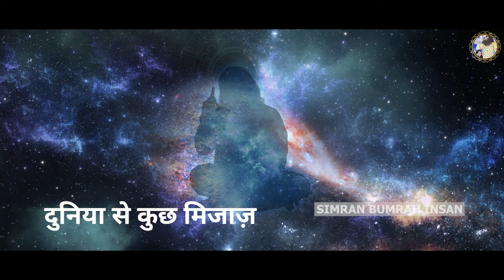ISHQ SUFIANA 🤲🏻♥️✨ OUT NOW !! | Simran Bumrah Insan | Dera Sacha Sauda Bhajans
Most Awaited shabad "Ishq Sufiana" is coming to rule your playlist♥️

Sorry for the delay that we all have to faced due to  technical issues 🤌✨

NOW Its Yours 💕♥️

Singer - Simran Bumrah Insan
Mix Master - Mohan Panchal
Lyrics - Sudhir Kumar
Video - Khushdill

Simran bumrah insan

Instagram & Facebook:- @dailydoseofmsg

🎁 Spread the Love:
Share this musical tribute with friends and family to spread the message of love, peace, and unity. Let's collectively create a world filled with positivity and compassion.

🙌 Thank you for being a part of this divine celebration!